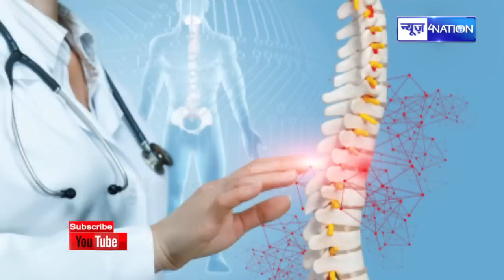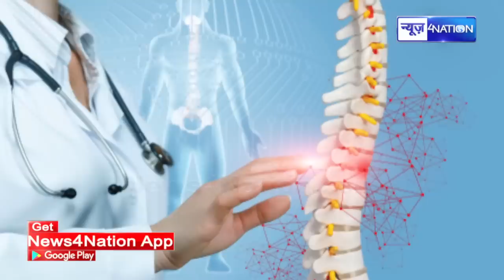Tejashwi Yadav ने दे दी Bihar को बड़ी सौगात! देश का दूसरा और राज्य का पहला सबसे बड़ा Hospital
Tejashwi Yadav ने दे दी Bihar को बड़ी सौगात! देश का दूसरा और राज्य का पहला सबसे बड़ा Hospital होगा यहाँ तैयार |News4Nation